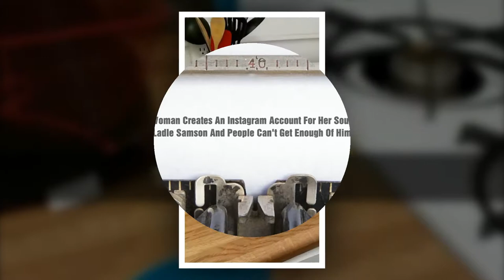Woman Creates An Instagram Account For Her Soup Ladle Samson And People Can’t Get Enough Of Him